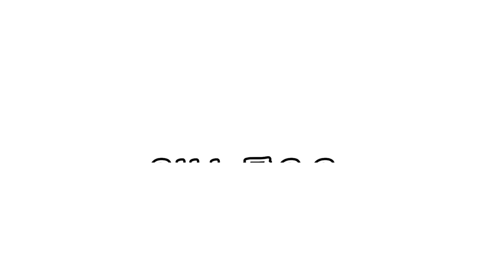ለ 500 ሰዎች ምሳ Chicken with rice ሰራን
Much love ❤️
God bless Ethiopia 🇪🇹